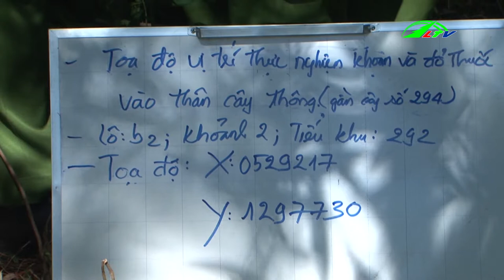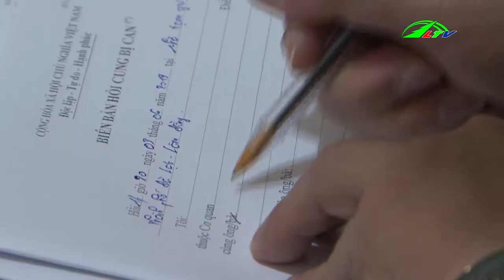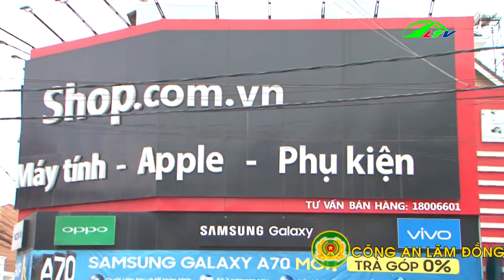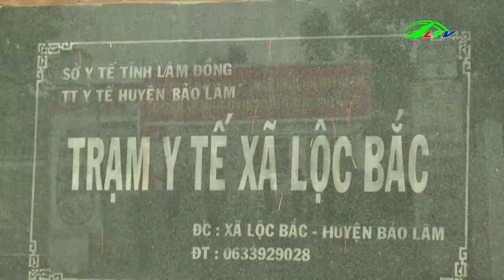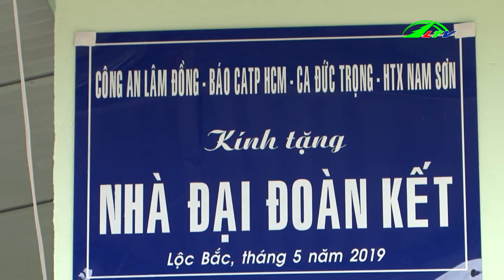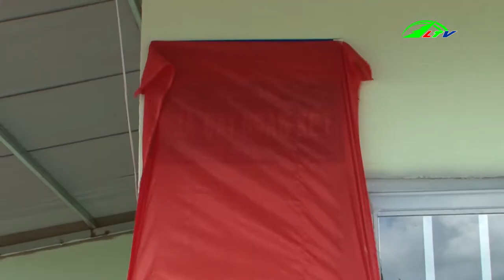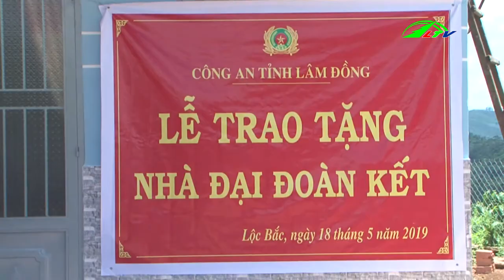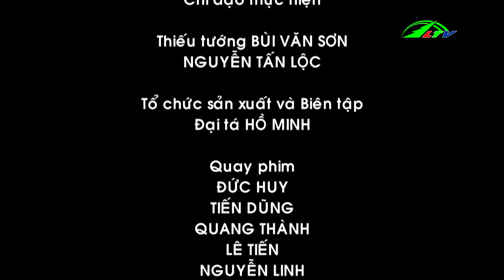Bắt Các Đối Tượng Phá Hoại Cây Xanh Nông Nghiệp, ngày 6/6/2019 | An Ninh Lâm Đồng TV